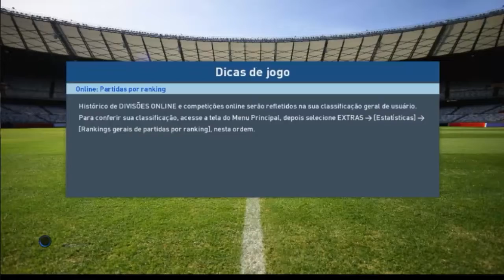pes 2017 pc gameplay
Alessandro dicas!!!
Seu pc ou Notebook também roda jogos sim!!!
Posso lhe ajuda, para que você jogue jogos novos!
Dicas sobre, computadores e duvidas!
Curtam deixem o seu gostei, para ajudar a melhora o canal
Meu público, são vocês!!!